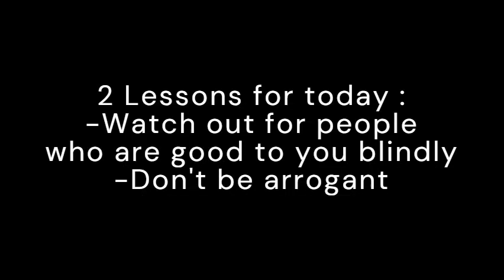EUN JIWON Enjoying/Losing his mind playing GAMES 🎮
Here is a new video of SECHSKIES Eun Jiwon(G1) playing and going crazy over games
it is so funny and entertaining to see G1 playing games,I personally feel happy sometimes when he gets frustrated and startt cursing , it is really fun to watch him even arguing with the staff members while playing as a team.